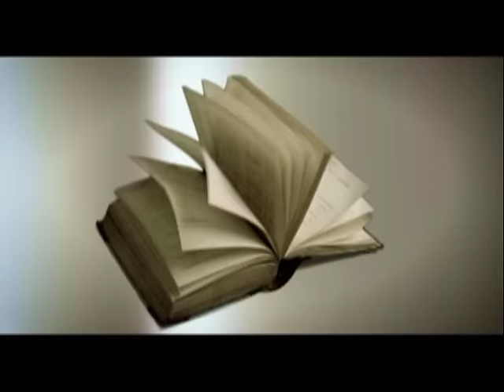Do As Infinity / 陽のあたる坂道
「動物は全く時間が読めない」。走り回るポニーを横目で企画変更を真剣に考えた作品。珍しくCGを全面に出してイメージを誇張させることを目的とした。世田谷の閑静な住宅街にあるスタジオだった。全員が時間にナーバスになったのはクリスマスイブであったことも重要なポイントだったかもしれない。